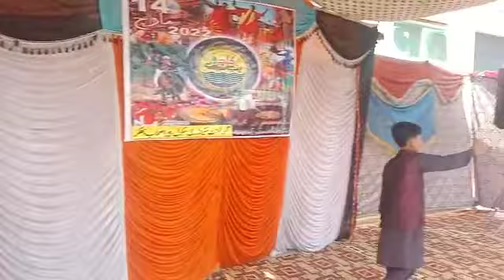Full Taplu dance On Punjab Culture day at GHS Peer Ashab Bhakkar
This vedio show Tapku dance Punjab Culture day at GHS Peer Ashab Bhakkar